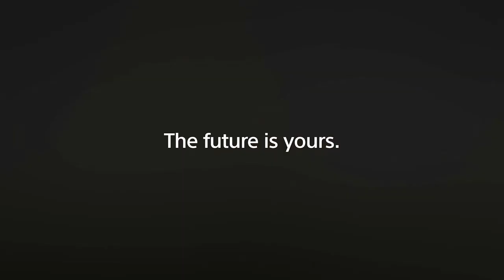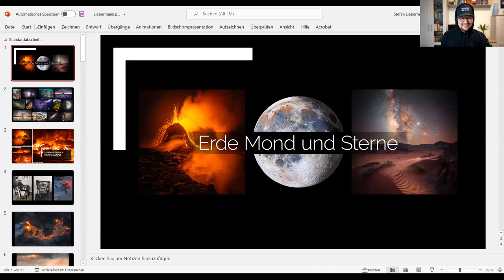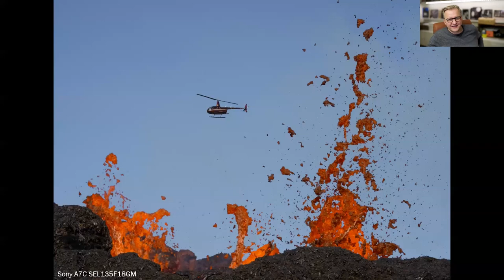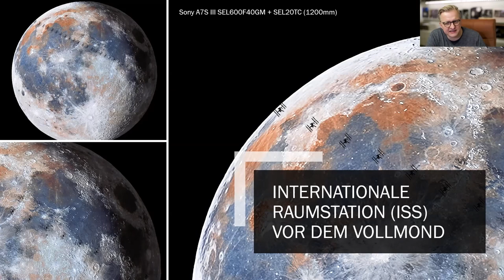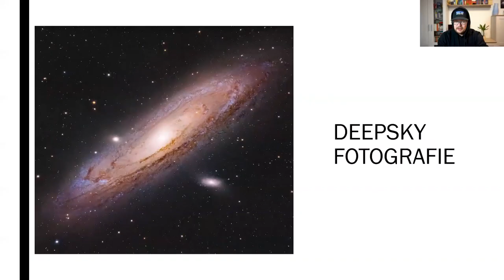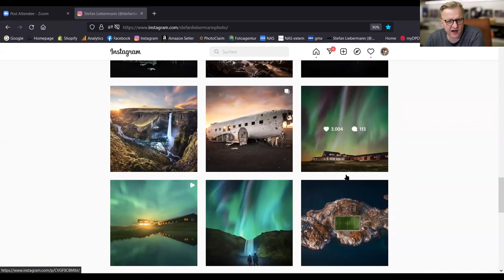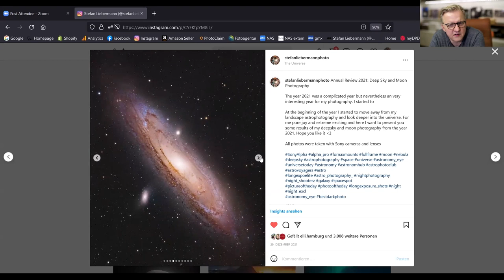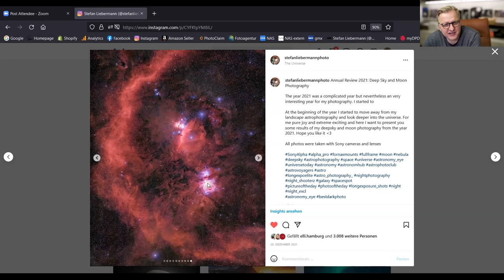Sony Pro Photographer Live Talk mit Stefan Liebermann S6E08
Mit ihren leistungsstarken Foto- und Videoaufnahmen ist die α7 IV die perfekte Hybridlösung für atemberaubende Bilder, großartige Ergebnisse und schnelles Teilen. Die α7 IV ist eine Kamera, die die Visionen der Fotografen zum Leben erweckt.

Der Sony Pro Photographer Live Talk mit Stefan Liebermann ist der achte von insgesamt zehn Talks der sechsten Staffel. Moderiert wird die Serie von Steffen Böttcher, auch bekannt als Stilpirat.
Der Schein der Nacht: Für Stefan kann es kaum etwas Schöneres geben, als nachts allein in der Wüste zu stehen und den Nachthimmel zu fotografieren.
Der Physiker und international preisgekrönte Fotograf reist für seine Aufnahmen um die Welt – immer auf der Suche nach atemberaubenden Landschaftsmotiven. Mit seinen Bildern möchte er seine Faszination für die Nacht teilen und diese magische neue Welt mit seinen Sony α Kameras zeigen.